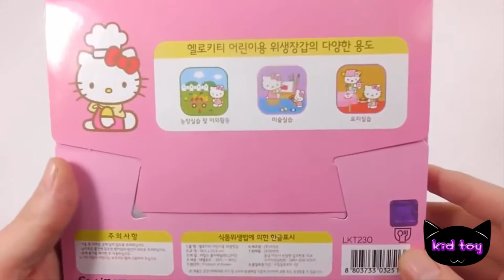색상 푸딩 거미는 점액 반짝이 클레이 색상을 알아 손가락 만드는 방법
아이 들 장난감 색상 푸딩 거미는 점액 반짝이 클레이 색상을 알아 손가락 만드는 방법